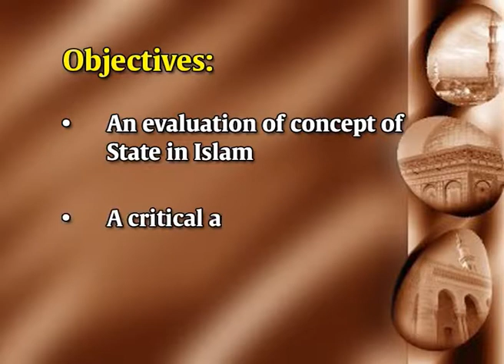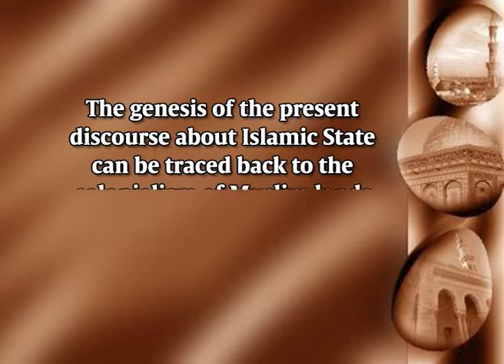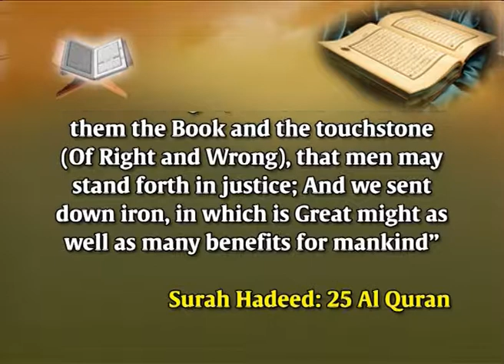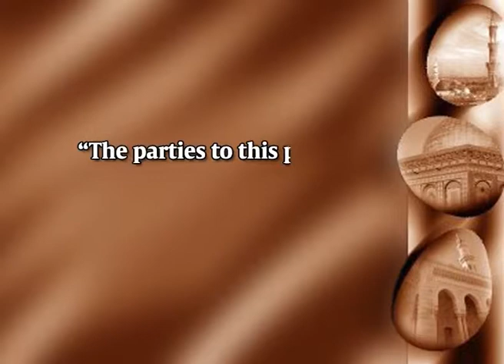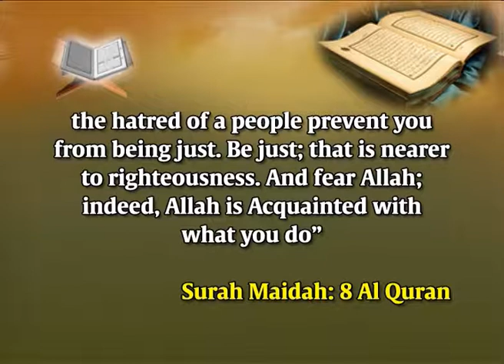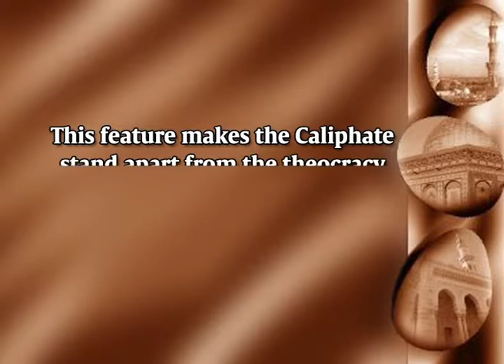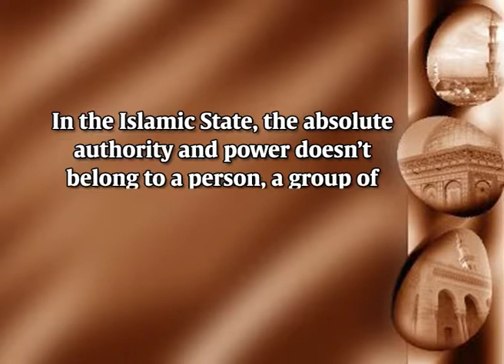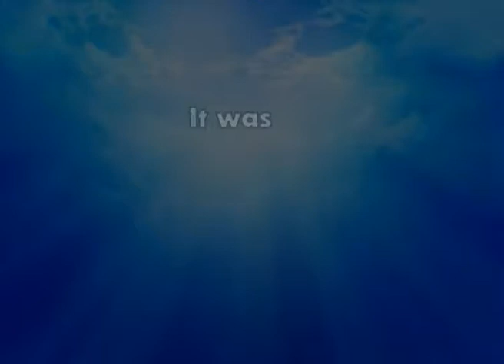State in Islam -I